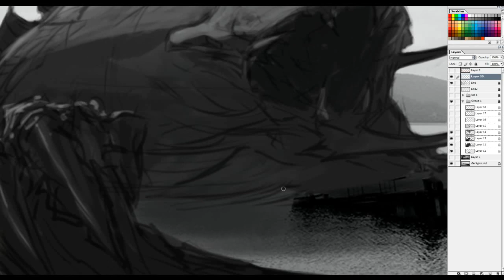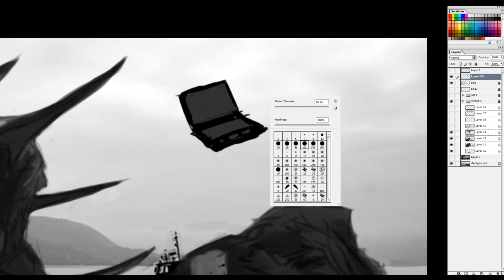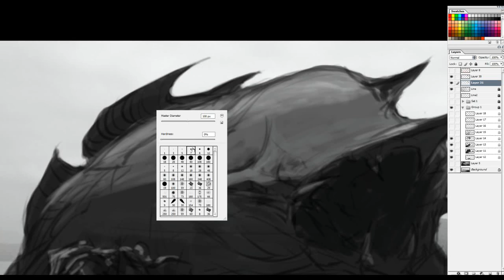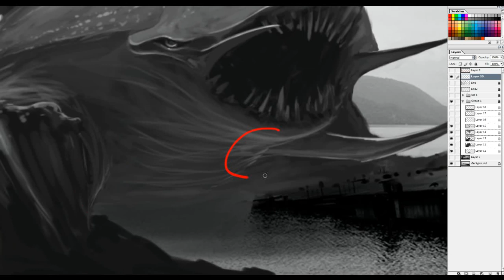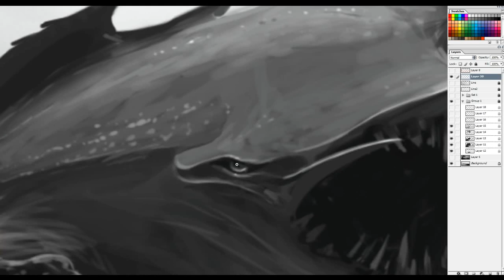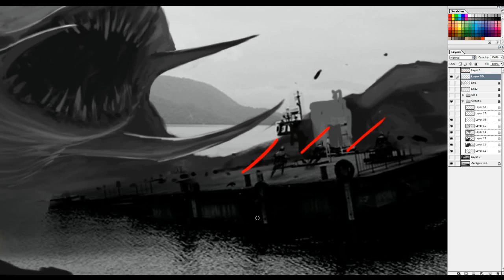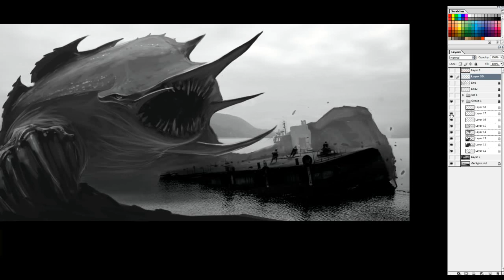Design Cinema – EP 4 - Sea Monster Part 03